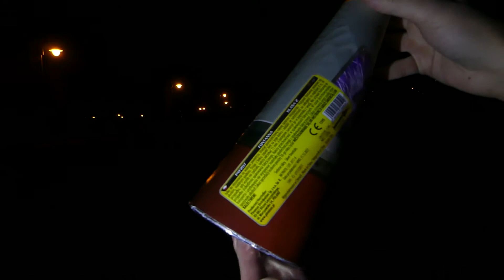PXF207 Silver Fountain Wulkan Piromax WYBUCH !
* PXF207 Silver Fountain Wulkan Piromax + wybuch :D !

* ZAPRASZAM NA GRUPĘ MARCINATORA PYROGANG SQUAD !
DUŻO RABATÓW NA PIRO !!!